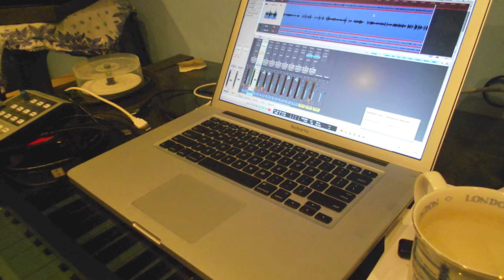Dancing Fingers - My Funny Valentine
Steve Rodan - Guitar
Tzahi Iluz - Bass
Zvi Rodan - Drums